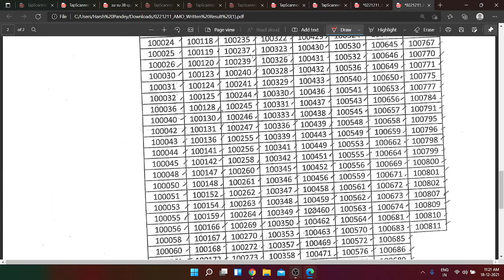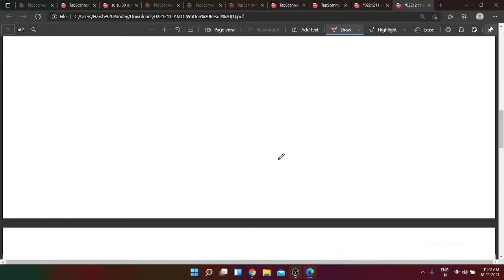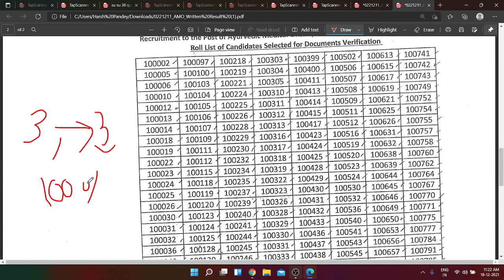OPSC AMO result 2021 announced; 380 candidates qualify for DV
The Odisha Public Service Commission (OPSC) has released the result of Ayurvedic Medical Officer exam 2021. Candidates can download their result from Commission’s official website opsc.gov.in.

A total of 380 candidates have been declared qualified in the examination. The shortlisted candidates will now have to appear for the document verification (DV) round.

“The detailed programme for verification of original documents/ certificates will be notified shortly,” reads the notification.

The exam was conducted on September 26, 2021 in two sessions: Paper 1 from 10.00 AM to 11.30 PM and Paper 2 from 2.00 PM to 3.30 PM.

Steps to download the result

On the homepage, click on “Notice containing Roll List of Candidates Selected for verification of original documents/certificates for recruitment to the Post of Ayurvedic Medical Officer(Advt. No. 02 of 2021-22)”

The list of eligible candidates will appear on the screen

Check and download the result

Take a printout for future reference

The OPSC recruitment drive is being conducted to fill up a total of 170 vacancies of Ayurvedic Medical Officer. Online applications were invited in the months of May and June this year.